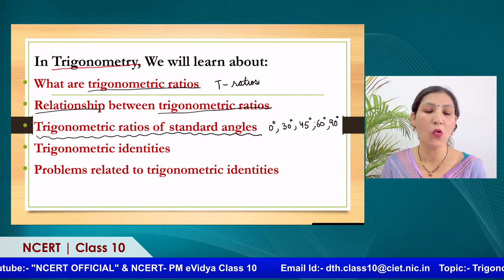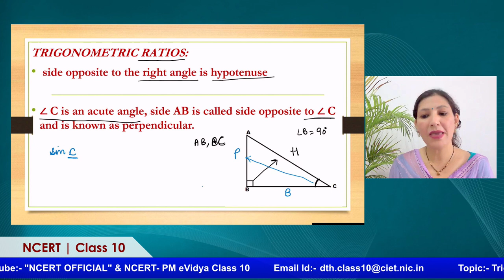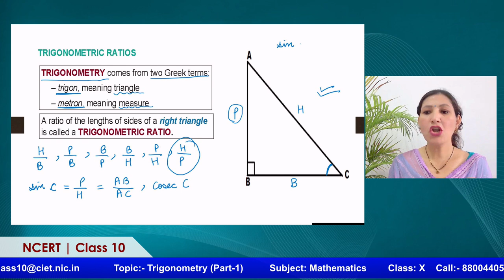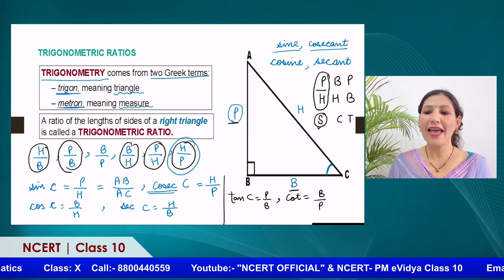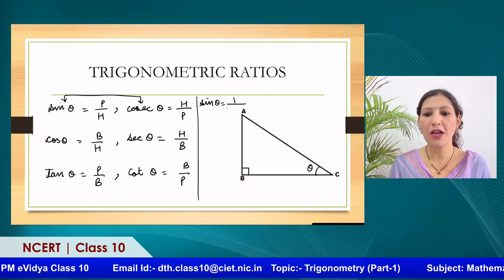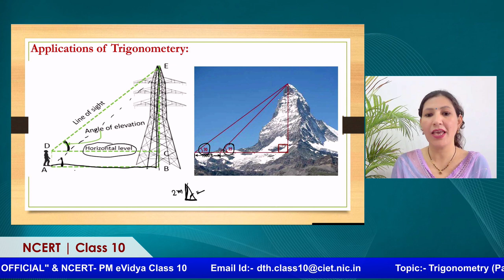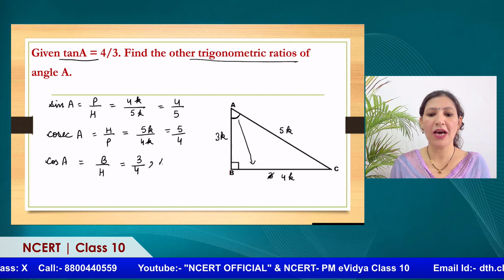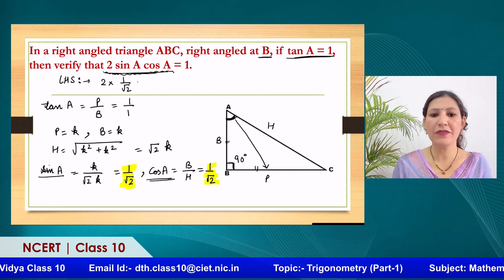Live Interaction on PMeVIDYA : Trigonometry (Part-1)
Trigonometry (Part-1)
Subject: Mathematics   Class: X

Sahyog Session
Mon-Fri                                             5-5.30pm

The programs can be viewed on:
1. DD Free dish channel #2022 to 2033 ( PM eVidya  Class 1 to  PM eVidya Class 12)
2. Zee Dish TV Channel #950
3. Jio TV App
4. ‘NCERT OFFICIAL’ YouTube Channel